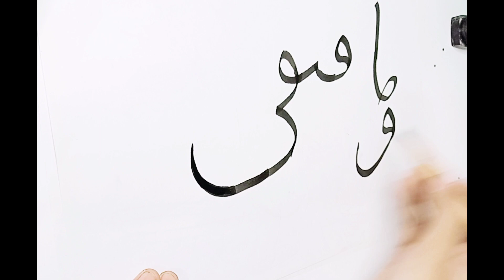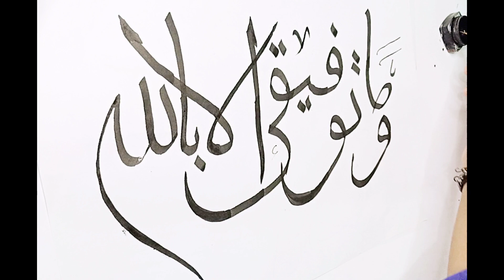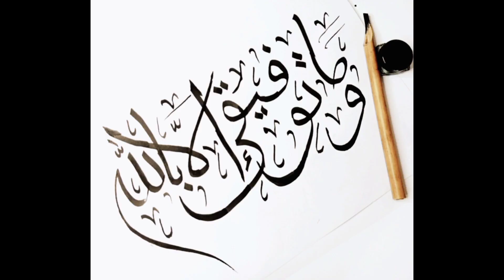Arabic Calligraphy with Qalam/Islamic Calligraphy/How To Write Arabic Calligraphy For Beginners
Salam friends!
in this video, I am going to show you how to write Arabic calligraphy with qalam. Easy Tutorial For Beginners.
It cost nothing but it means a lot to me.🥺❤️

Creative writing,
amjad alvi calligraphy,
Muslim art,
Arabic,
modern islamic calligraphy,
calligraphy tutorial,
asma ul husna,
how to write Arabic calligraphy for beginners,